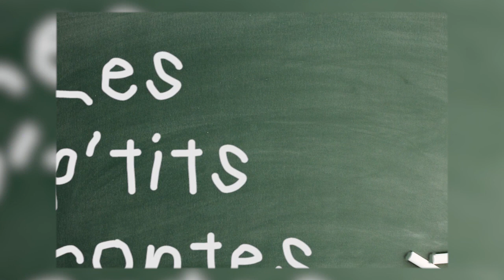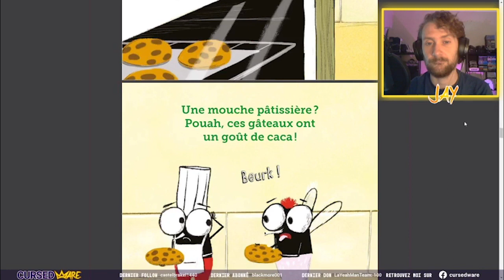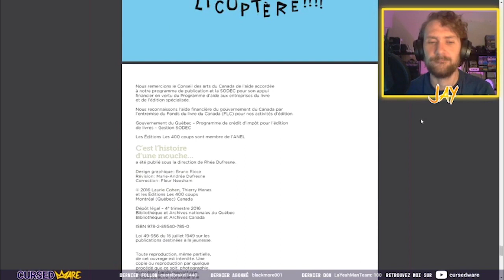C'est l'histoire d'une mouche | Les P'tits Contes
C'est l'histoire d'une mouche...
Ou comment reprendre son destin sous son aile.

Amazon Wishlist